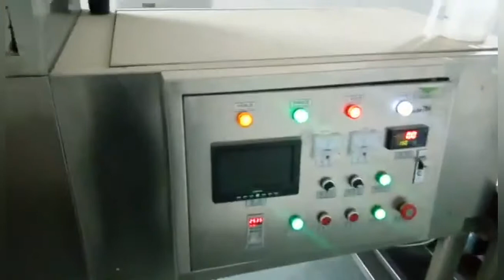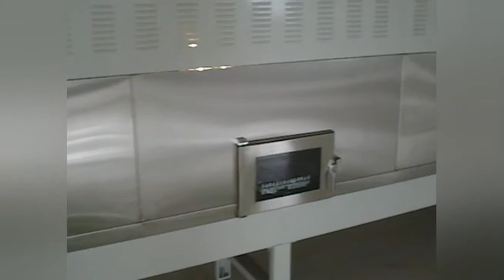Vegetables Sterilization Machine ，Industry Microwave Sterilization Equipment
El principio del microondas de tamaño industrial para equipos de microondas: Shandong Leader Machinery Co., ltd. el magnetrón produce microondas, el microondas penetra en el material, la molécula de agua (hidrone) fricción